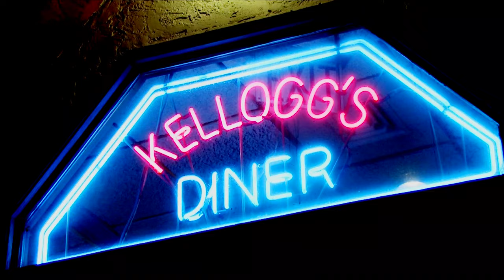Meshuggeneh - 2023 4K Remaster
A selection of scenes from an aborted feature film shot in New York City and New Jersey during the late aughts, this recent upgrade from its native 1080p to 4K is dedicated to the memory of Shaune McDowell (04/30/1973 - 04/21/2023), cinematographer of Meshuggeneh.